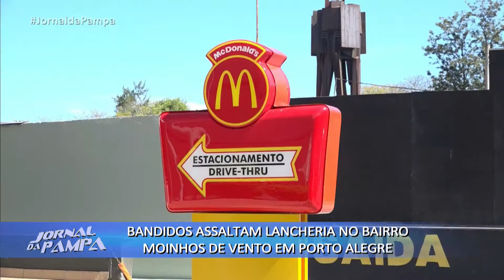Bandidos assaltam lancheria no Bairro Moinhos de Vento na Capital | Jornal da Pampa | 19/09/2018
Bandidos assaltam lancheria no Bairro Moinhos de Vento em Porto Alegre.